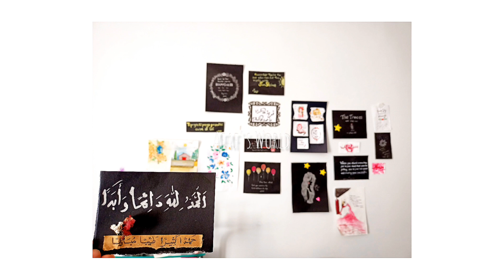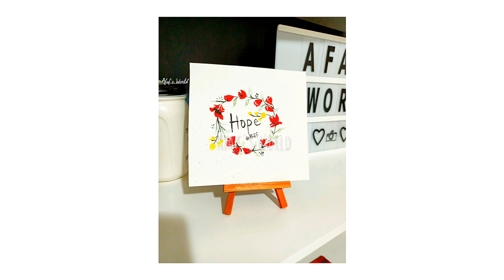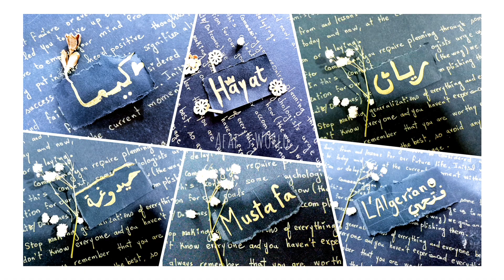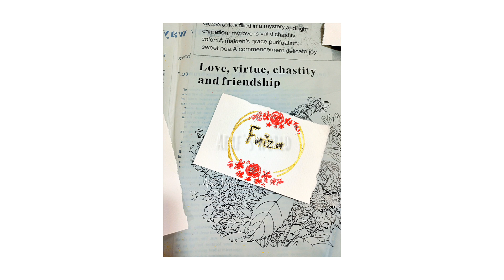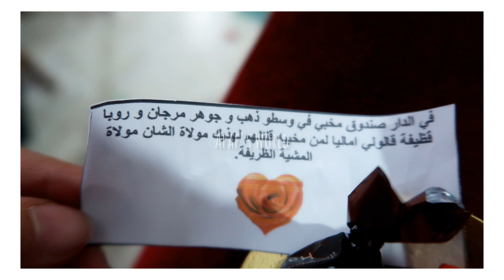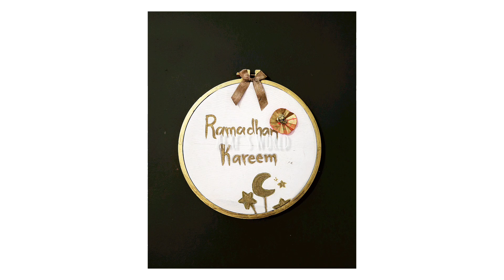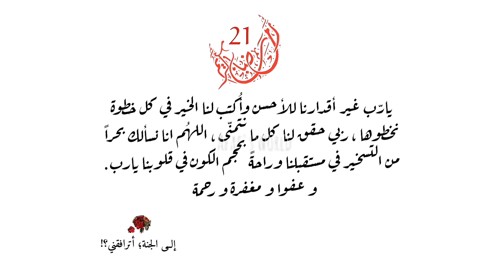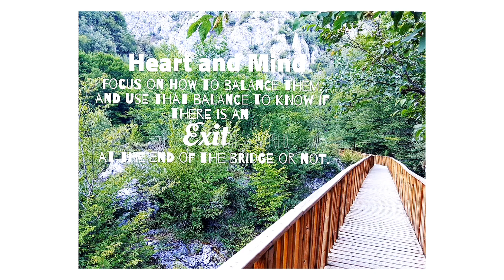[Gallery] chaque image raconte une histoire et vaut mille mots bestof2021|| كل صورة تحكي قصة ما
Each picture tells a Special moment